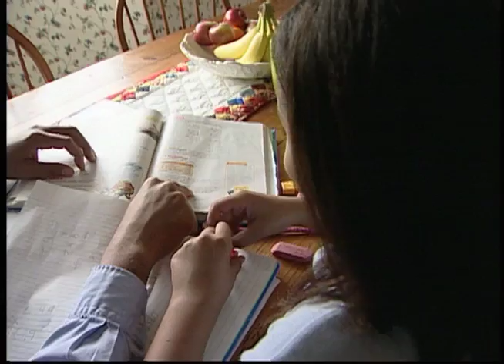The Importance of Role Models for Children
As a parent, you have many vital gifts to offer your child. Some are subtle, but all are very powerful. Giving them will make you a good parent. Receiving them will help your child become a healthy, happy, capable individual.